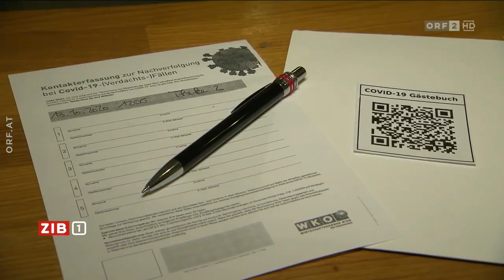🇦🇹 🦠 Österreich: Rote Corona-Ampel - Kuchl (Salzburg) in Quarantäne (ORF I ZIB 1 I 15.10.2020)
Rote Corona-Ampel - Kuchl in Quarantäne
Andreas Heyer (ORF) aus Kuchl
Günther Mayr (ORF) mit einer Analyse